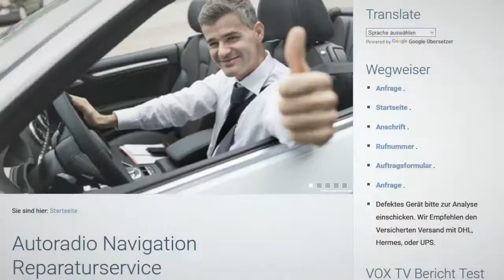Ford Kuga Focus Navi geht nicht an zieht Batterie leer Blaupunkt FX Navi Reparatur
Ich habe ein Ford Kuga aus 2009.
Das Radio springt nicht mehr an und zieht Strom.
Was würde die Reparatur kosten?
Geht nicht mehr an.
Wir können diese Geräte reparieren. Besuchen Sie unserer Webseite.